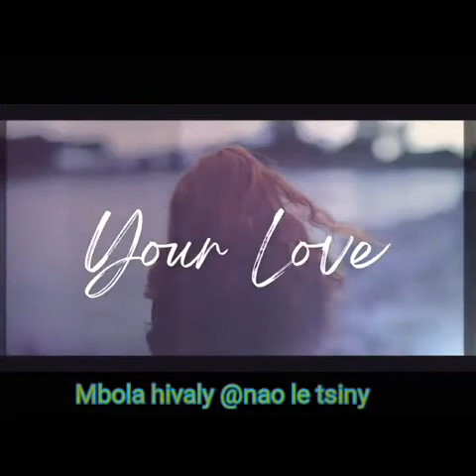Billong feat Sergio _ lozanao (2K21)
artist : Billong x Sergio
label : Atomikalo x ME - Ezaka
photo lyrics : tsy tena izy